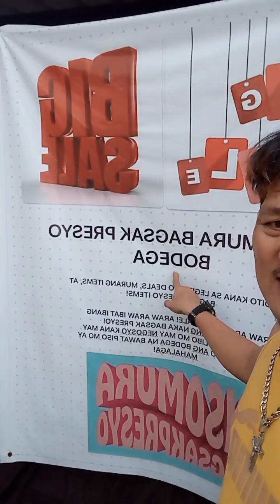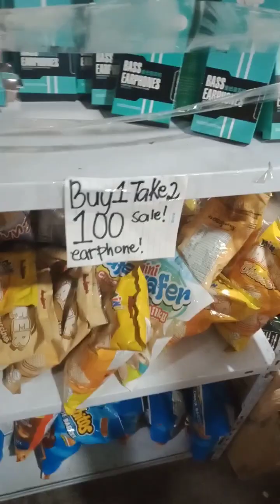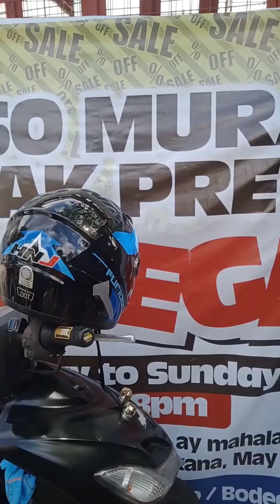peso lang daw bagsak presyo ( totoo ba?)